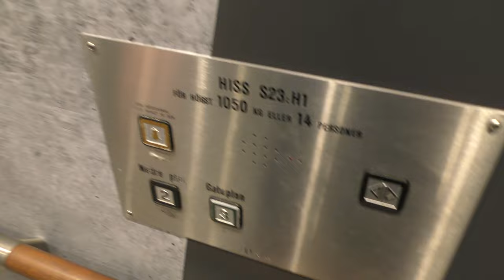ITK Hydraulic Elevator @ Gallerian Shopping Mall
ELEVATOR INFORMATION!

Manufacturer/Tillverkare: I.T.K. Hiss AB
Model/Modell: Kinds fixtures
Installation year/Byggår: 2006
Capacity/Maxvikt: 1050Kg - 14 Persons
Floors/Antal våningar: 2 = 2 3

Location/Adress: Gallerian | Hamngatan 37, 111 53 Stockholm (City) SWEDEN!
Camera/Kamera: Panasonic HC VFX990!